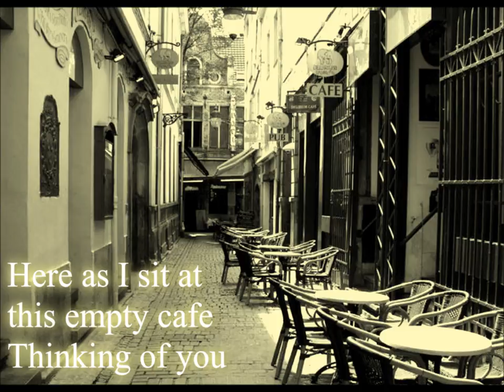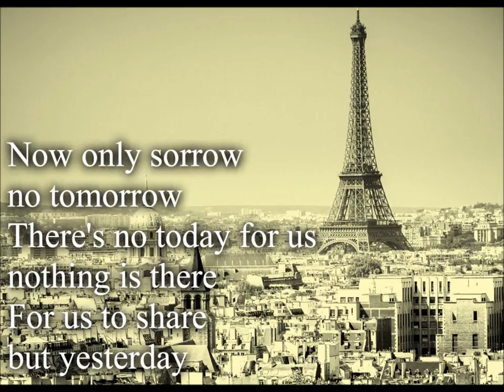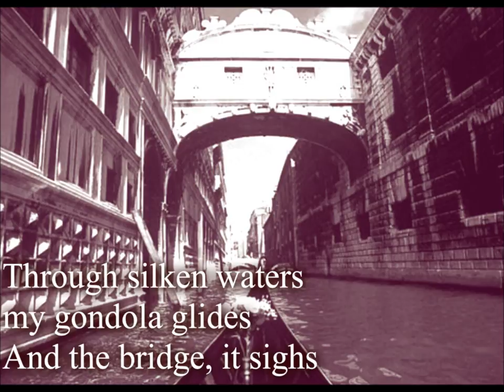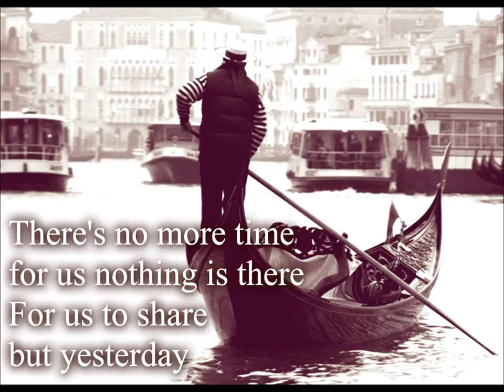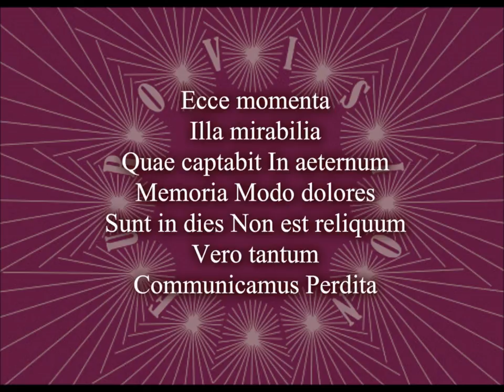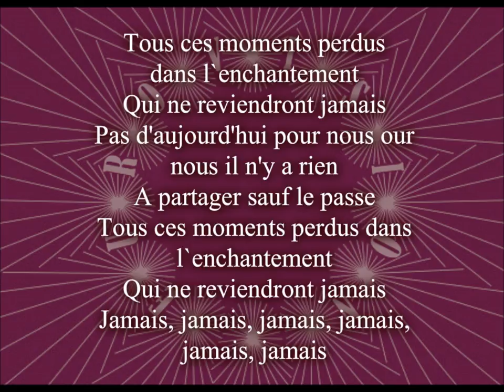Roxy Music - A Song For Europe